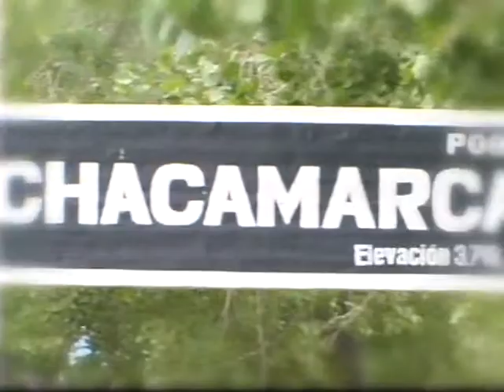AYMURAY BOLIVIA - "Orgullo Ferroviario" (Diablada)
Video clip del grupo AYMURAY BOLIVIA de Machacamarca, Bolivia.
Filmado en varias locaciones de la ciudad de Machacamarca.